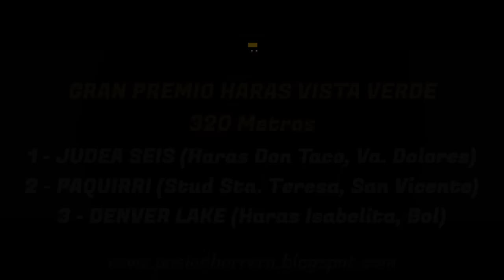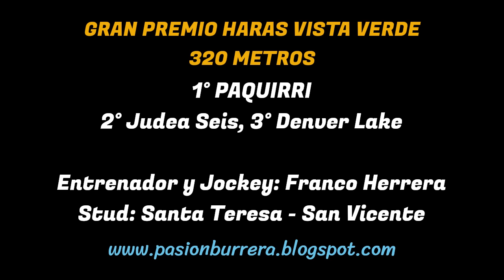PAQUIRRI: JOCKEY CLUB VILLA DOLORES, CORDOBA (17-03-2024)